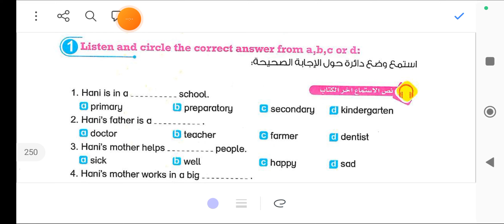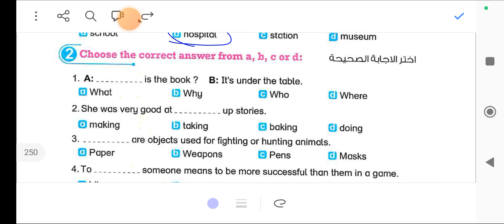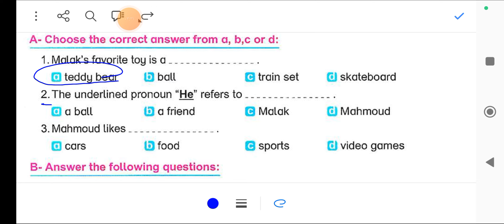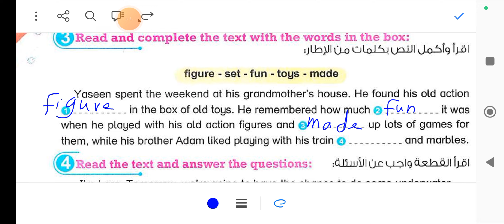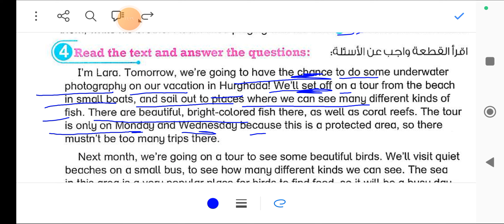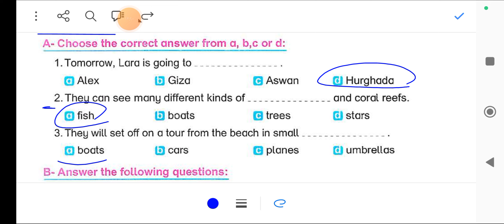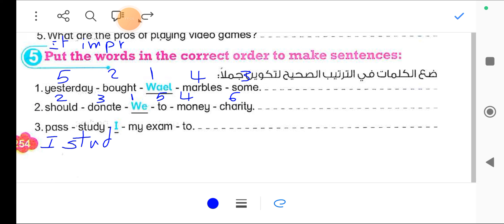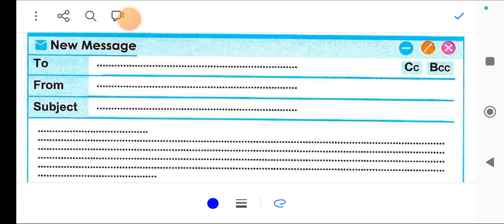حل تدريبات مراجعة كتاب بت باي بت للصف السادس الابتدائي الترم الثاني 2024 مراجعة Bit by bit connect 6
حل اختبارات كتاب بيت باي بيت للصف السادس الابتدائي الترم الثاني مراجعه activity 1 activity 2 3